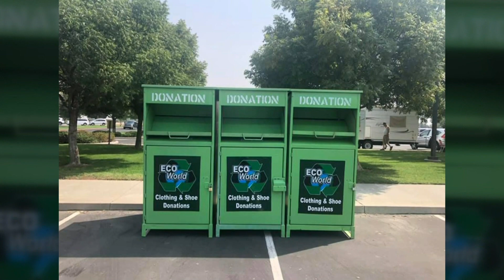Creek Fire: Want to donate? Need Help? Here's where you can go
Families in California’s Central Valley look out for one another.
So when there's a disaster like the Creek Fire, it's natural for many to want to help.
FOX26 reporter Liz Gonzalez looks at places accepting donations right now.
We also show you what you can do, if you need help right now.
Filmed Thursday, September 10th, 2020.

Check kmph.com for the latest updates on the Creek Fire.

Follow FOX26 for updates:
Facebook.com/KMPHFOX26

Follow Liz Gonzalez for updates:
Facebook.com/LizKMPH